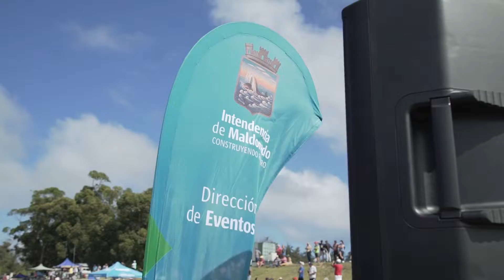Antía Vuelta Ciclista TV